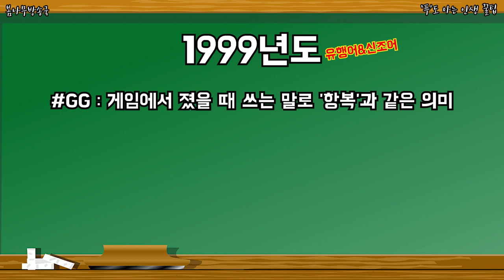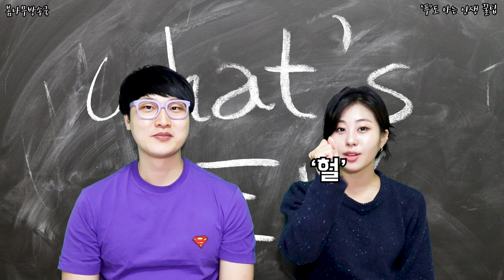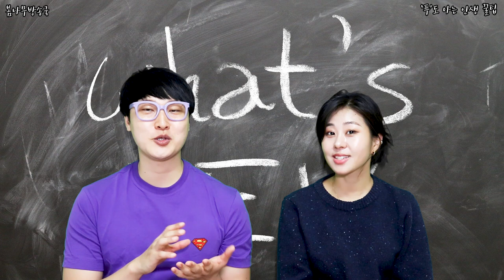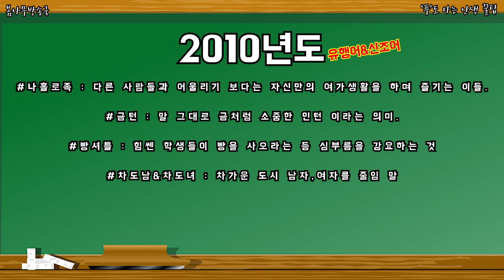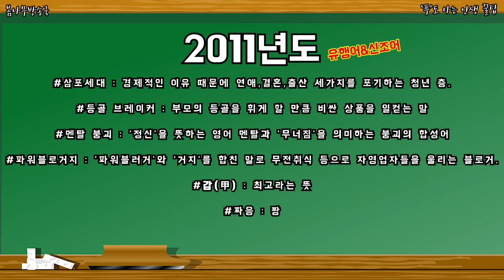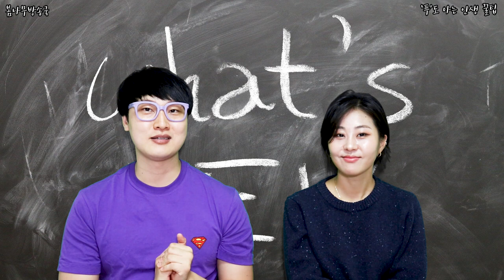연도별 유행어&신조어 모음1999년~2011년 _ 연도별 유행어 , 연도별 신조어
연도별로 어떤 말들이 우리 삶속에서 많이 쓰였을까?